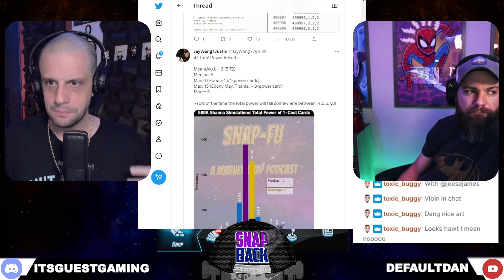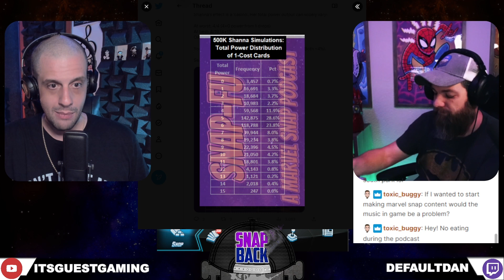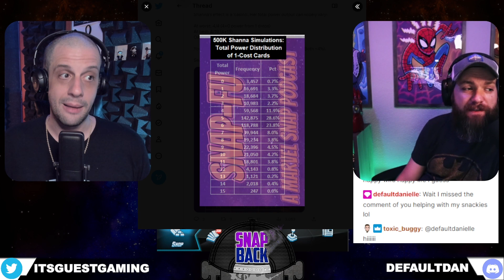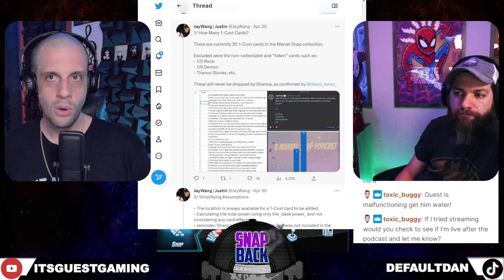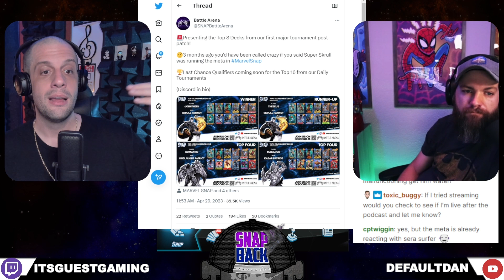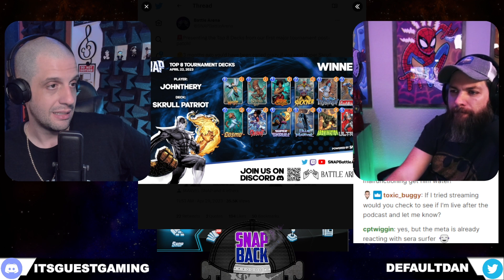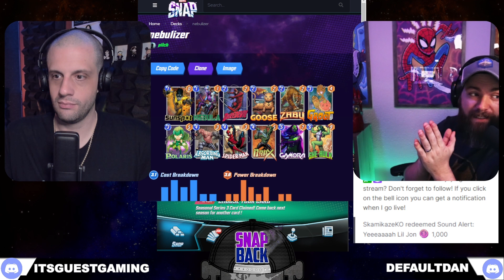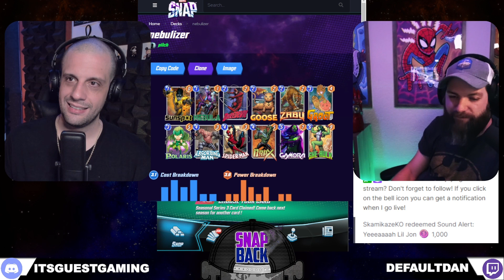Yes. Get Nebula. Oh...and Nerf Super Skrull | SNAP BACK Podcast - Marvel SNAP Ep. 12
The Truth About Marvel Snap... Yes. Get Nebula. Oh...and Nerf Super Skrull.

Is she worth obtaining Day One? Yes. We'll explain why! That, plus we look at some really interesting stats about Shanna, Super Skrull and MORE! ItsGuestGaming and DefaultDan talk about this and more on today's episode of The SNAP BACK PODCAST!